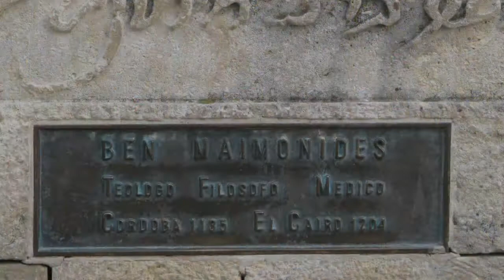13 Cordoba Jewish Quarter